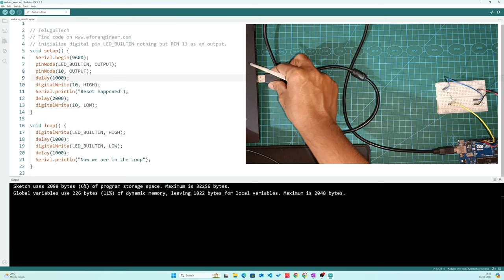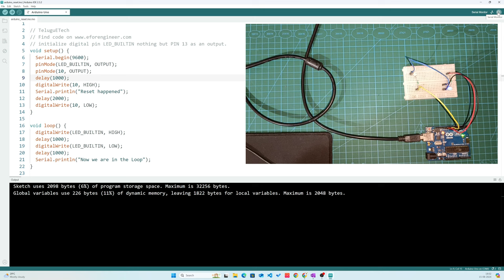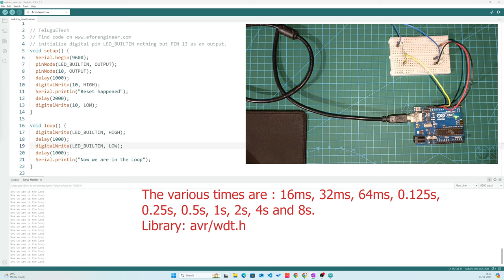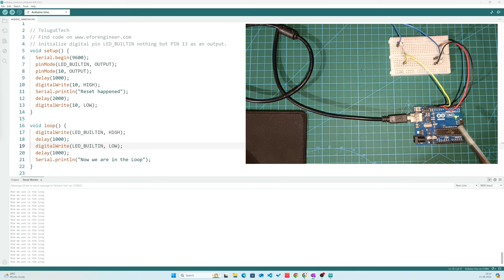How to reset an Arduino Uno in Multiple ways in Telugu | Arduino Programming Part 3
మీరు ఈ Project  లో వుండే same components కొనాలి అనుకుంటే ఈ links use చేయండి:
RFID reader and Tag
20 LEDs(మీరు చాలా projects కీ use చేయవచ్చు)
Large Bread Board and Jumper wires
SG90 Servo motor

మీరు Arduino నీ First time use చేస్తుంటే ఈ వీడియొ కంటే ముందు మీరు  ఈ క్రింది వీడియోస్ చూడండి: